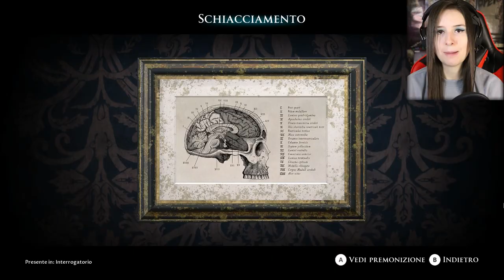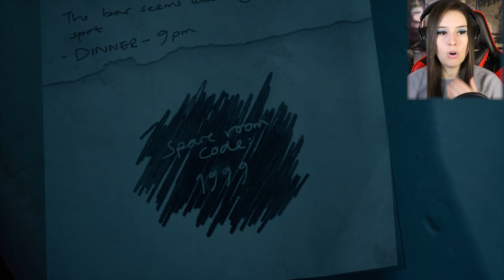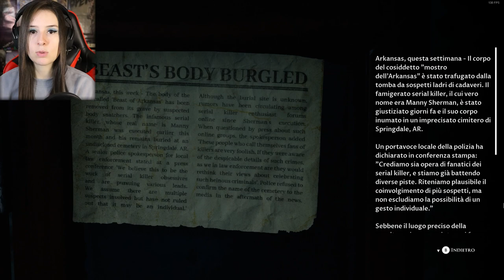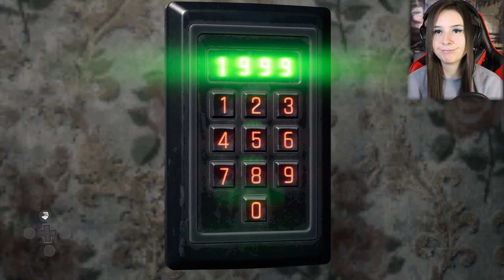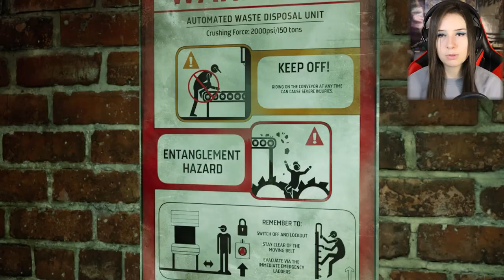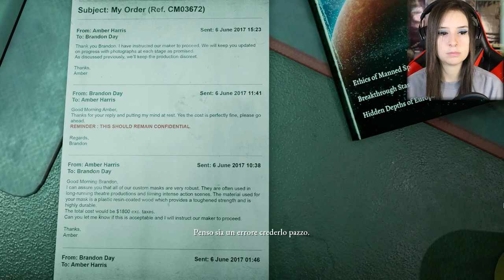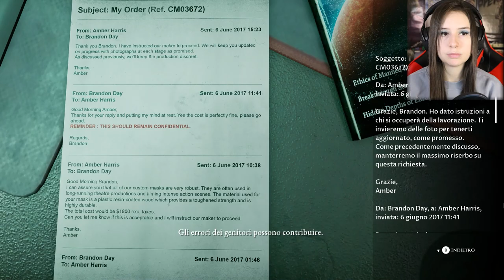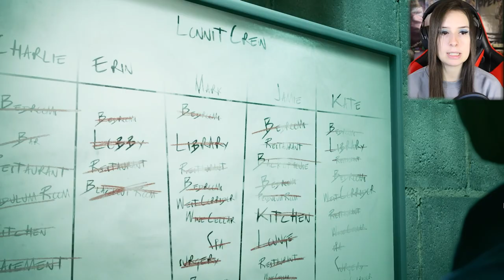COLPO DI SCENA | THE DEVIL IN ME #6